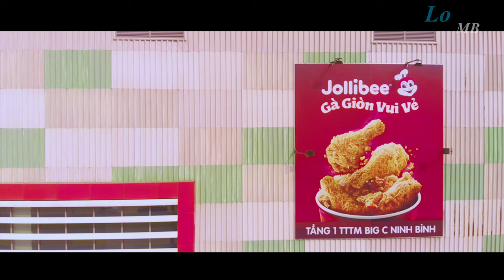Jollibee store Big C - Ninh Bình (Wanna go back - Lo MB)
♥ ♥♥Nhạc trong video là nhạc bản quyền để ghép cho video nền tảng youtube, Facebook, instagram.
Bạn có thể dùng thử 30 ngày miễn phí ở đây
♥♥♥ Music for youtubers, Facebook or instagram.
Want to use it?
* Playlist chuyên và nhạc để ghép cho video Flycam, du lịch hoặc Vlog ( Music for youtubers, creators) đây: